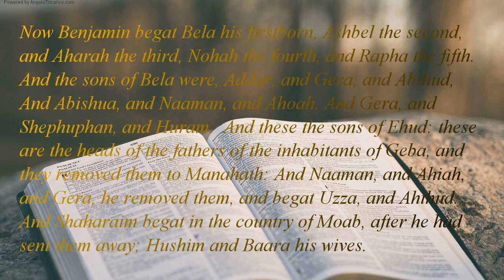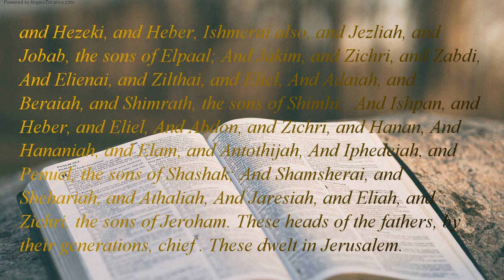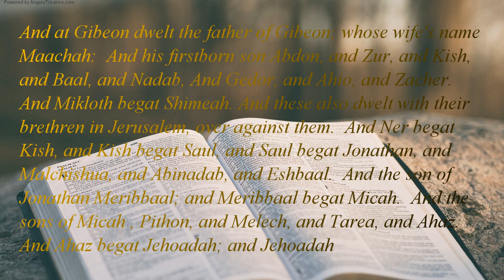The Holy Bible | book 13 - 1 Chronicles - Chapter 08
Now Benjamin begat Bela his firstborn, Ashbel the second, and Aharah the third, Nohah the fourth, and Rapha the fifth. And the sons of Bela were, Addar, and Gera, and Abihud,  And Abishua, and Naaman, and Ahoah, And Gera, and Shephuphan, and Huram.  And these the sons of Ehud: these are the heads of the fathers of the inhabitants of Geba, and they removed them to Manahath: And Naaman, and Ahiah, and Gera, he removed them, and begat Uzza, and Ahihud. And Shaharaim begat in the country of Moab, after he had sent them away; Hushim and Baara his wives. And he begat of Hodesh his wife, Jobab, and Zibia, and Mesha, and Malcham, And Jeuz, and Shachia, and Mirma. These his sons, heads of the fathers. And of Hushim he begat Abitub, and Elpaal. The sons of Elpaal; Eber, and Misham, and Shamed, who built Ono, and Lod, with the towns thereof: Beriah also, and Shema, who heads of the fathers of the inhabitants of Aijalon, who drove away the inhabitants of Gath: And Ahio, Shashak, and Jeremoth, And Zebadiah, and Arad, and Ader, And Michael, and Ispah, and Joha, the sons of Beriah; And Zebadiah, and Meshullam, and Hezeki, and Heber, Ishmerai also, and Jezliah, and Jobab, the sons of Elpaal; And Jakim, and Zichri, and Zabdi, And Elienai, and Zilthai, and Eliel, And Adaiah, and Beraiah, and Shimrath, the sons of Shimhi;  And Ishpan, and Heber, and Eliel, And Abdon, and Zichri, and Hanan, And Hananiah, and Elam, and Antothijah, And Iphedeiah, and Penuel, the sons of Shashak; And Shamsherai, and Shehariah, and Athaliah, And Jaresiah, and Eliah, and Zichri, the sons of Jeroham. These heads of the fathers, by their generations, chief . These dwelt in Jerusalem. And at Gibeon dwelt the father of Gibeon; whose wife's name Maachah:  And his firstborn son Abdon, and Zur, and Kish, and Baal, and Nadab, And Gedor, and Ahio, and Zacher.  And Mikloth begat Shimeah. And these also dwelt with their brethren in Jerusalem, over against them.  And Ner begat Kish, and Kish begat Saul, and Saul begat Jonathan, and Malchishua, and Abinadab, and Eshbaal.  And the son of Jonathan Meribbaal; and Meribbaal begat Micah.  And the sons of Micah , Pithon, and Melech, and Tarea, and Ahaz.  And Ahaz begat Jehoadah; and Jehoadah begat Alemeth, and Azmaveth, and Zimri; and Zimri begat Moza,  And Moza begat Binea: Rapha his son, Eleasah his son, Azel his son:  And Azel had six sons, whose names these, Azrikam, Bocheru, and Ishmael, and Sheariah, and Obadiah, and Hanan. All these the sons of Azel. And the sons of Eshek his brother , Ulam his firstborn, Jehush the second, and Eliphelet the third. And the sons of Ulam were mighty men of valour, archers, and had many sons, and sons' sons, an hundred and fifty. All these of the sons of Benjamin.